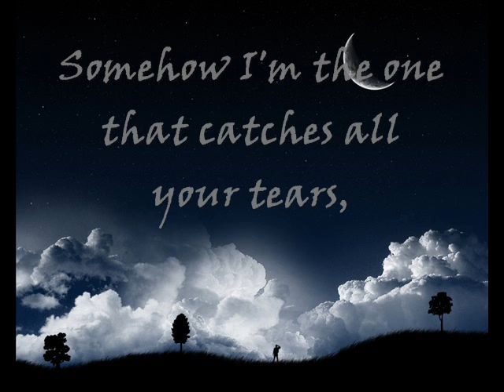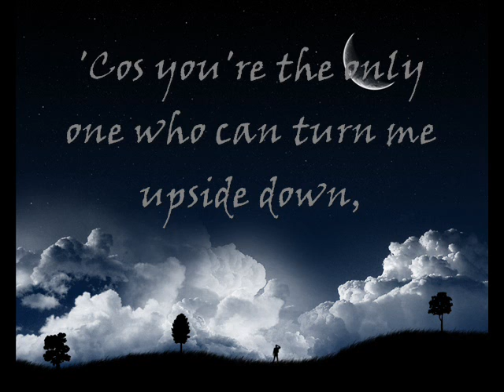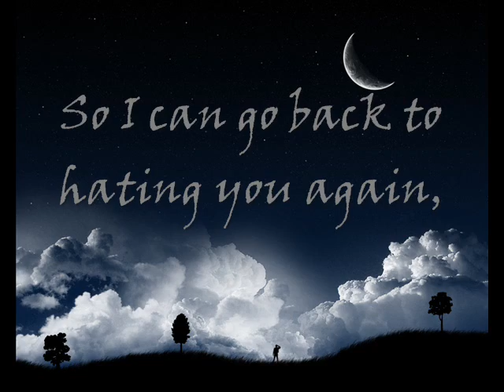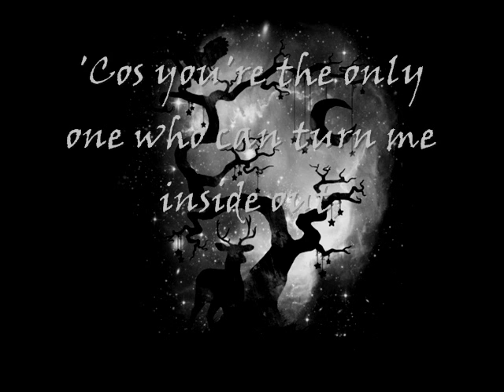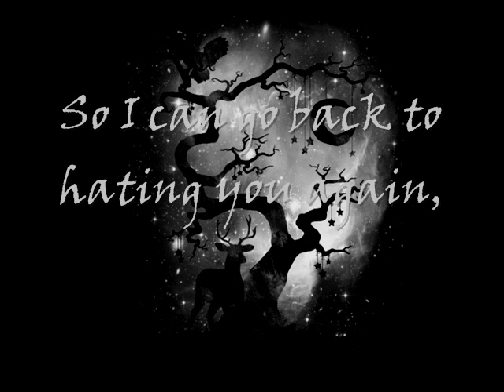Black Crayon - Your Easy Smile (Demo)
A song we wrote almost seven years ago, but which was brought to life this year in Tarang Studios. Please comment! Reviews are welcome!

We own neither of these images but we think they're very pretty!

Lyrics (in description) were written by Manasi and belong to Black Crayon.